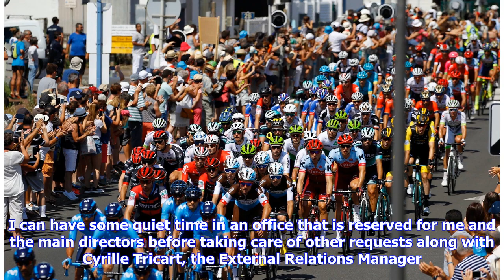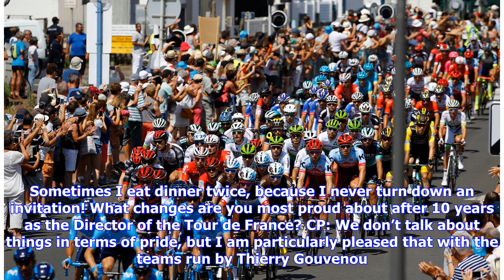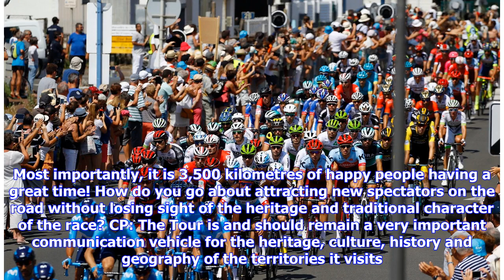Christian Prudhomme interview: A day in the life of the Tour de France race director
Christian Prudhomme has been the race director of the Tour de France since 2007, overseeing a period of great change and expansion as the Tour spread to new parts of the world and touched new cycling fans. At the start of the 105th edition of this famous old race, we ask the man in charge of one of the biggest sporting spectacles on the planet how it comes together, what a day in his life entails and how you balance preserving great traditions with attracting new faces to the sport. Christian Pr...